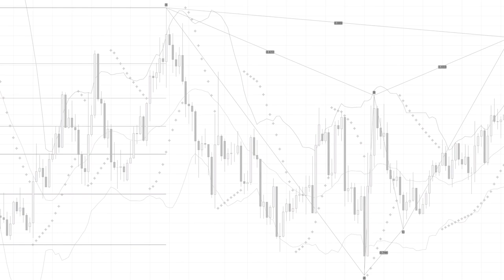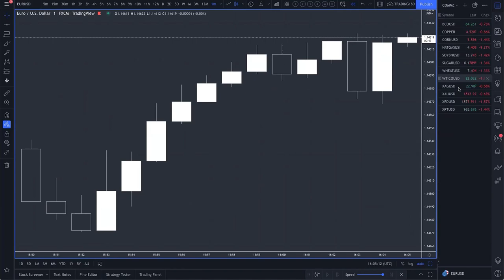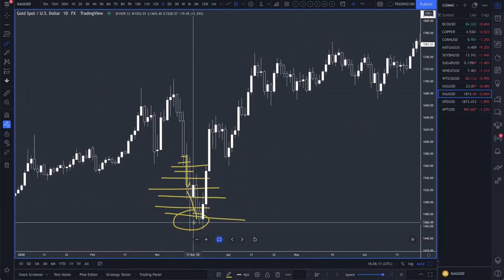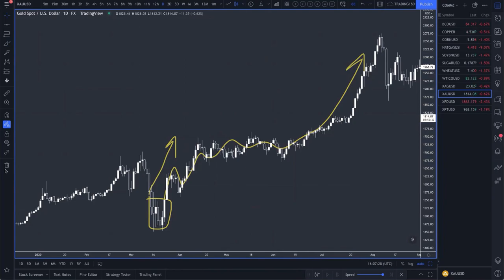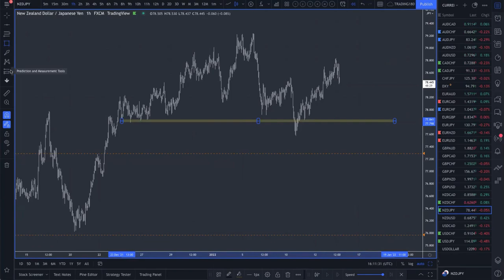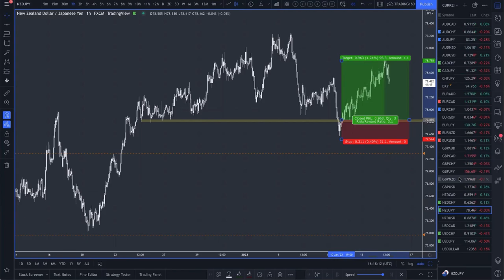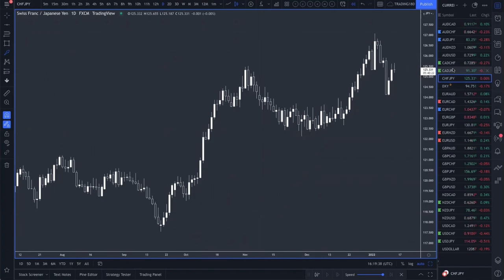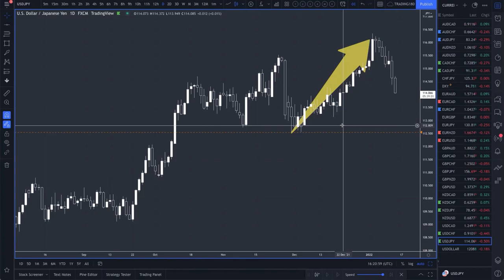TRADING180 REVIEW FOREX MENTORING #4 - SAM MAKES 10 TO 1 ON CADJPY USING FUNDAMENTAL ANALYSIS